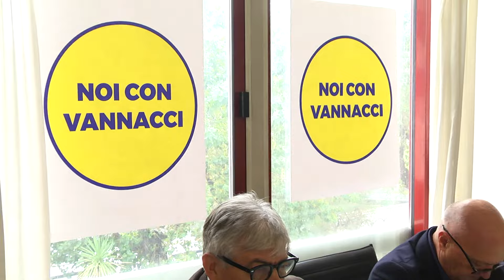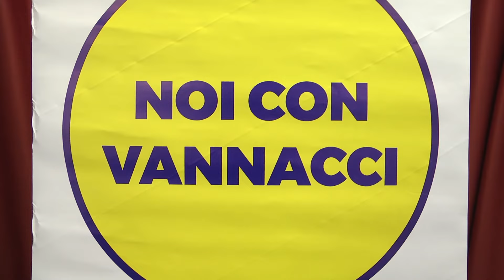“Noi con Vannacci” sbarca in Abruzzo: Bellachioma coordinatore regionale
Presentato in mattinata, a Montesilvano, il coordinatore regionale di Noi con Vannacci, movimento fondato il mese scorso a livello nazionale e da oggi attivo anche in Abruzzo. Si tratta di Giuseppe Bellachioma